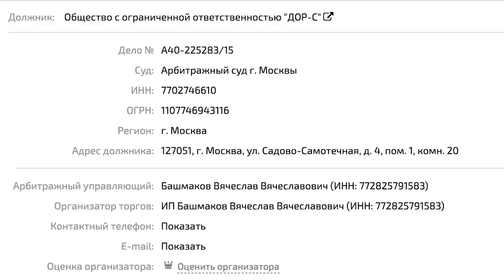Заработал 1 миллион рублей на поливочных машинах. Торги по банкротству 2020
Нам часто задают вопросы про минимальный возраст для участия в торгах по банкротству, а вот вам и ответ! И даже не от нас, а напрямую от нашего коллеги Максима, который начал участвовать в торгах с 19-ти лет! 😯
Молодые и рьяные, – этот пост для вас! Никогда не рано начинать зарабатывать деньги! 😉💰

Так что достигаете совершеннолетия – и прямиком к нам, в дружную команду НААБ!